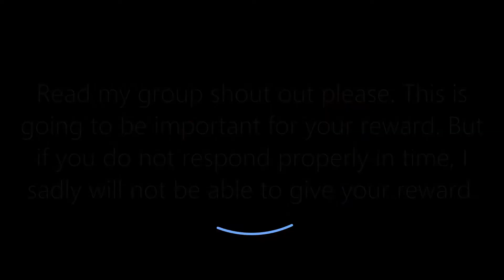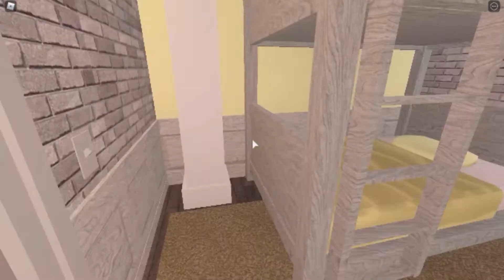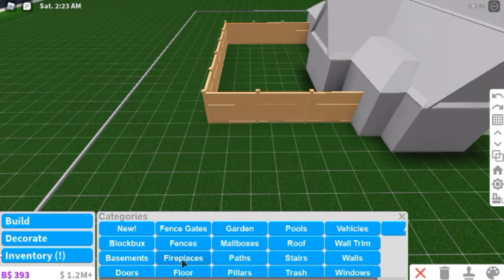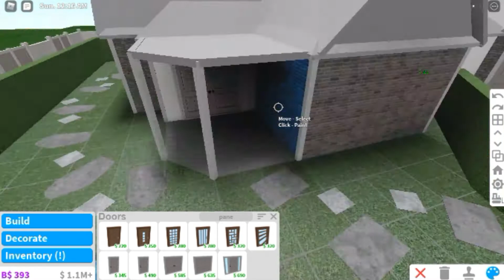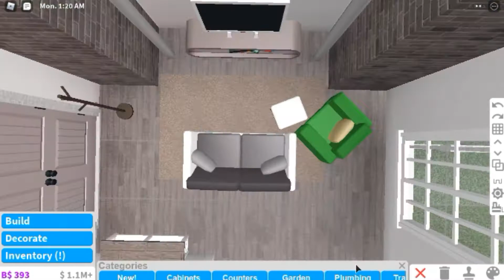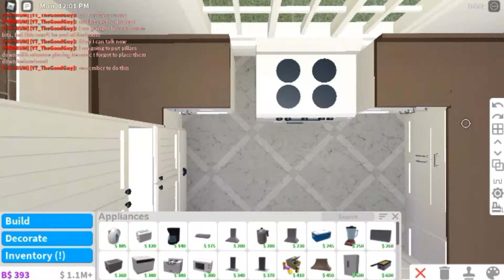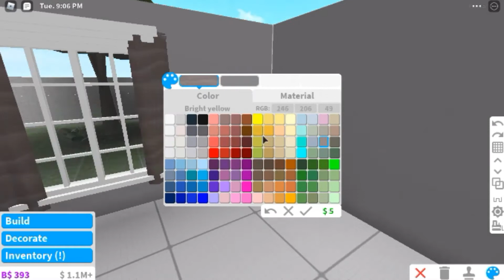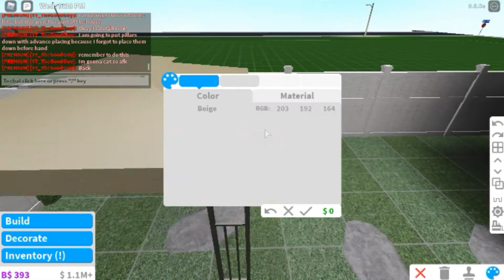(100k) Aesthetic Starter Home // Bloxburg Speedbuilds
So the music used in the video are the following...

(Note: If there are any missing noises or music that I have forgotten to include, please do comment it and I will try solve it if I see it. Thanks! :D)

Timestamps:

0:00 Intro

2:17 Arial View

2:32 Tour

5:05 Pictures

5:28 Build

28:30 Outro

TAGS - You can ignore these.

Yes I do put a lot of tags thanks for noticing. It is so I can get those sweet views. Gimme

I hope you liked this house. I am so tired so uh... BYE